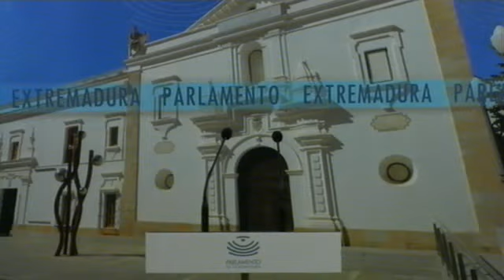Comparecencias de altos cargos de la administracion, Salud y Política Social, 6 de noviembre de 2013